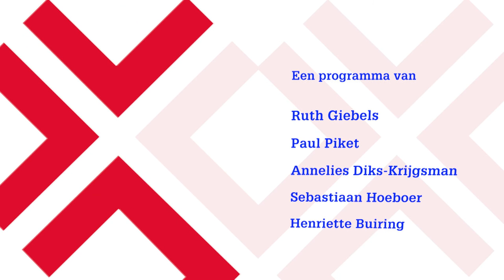Stadserf 1 aflevering 13: Talent in de Bredase politiek?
Drie jonge fractieleiders in Breda, waarvan twee onder de dertig jaar: Tim van het Hof (D66) en Thierry Aartsen (VVD). Ruth Giebels vraagt zich af welke talenten je moet hebben om succesvol in de politiek te zijn. En wat vinden de mensen op straat?